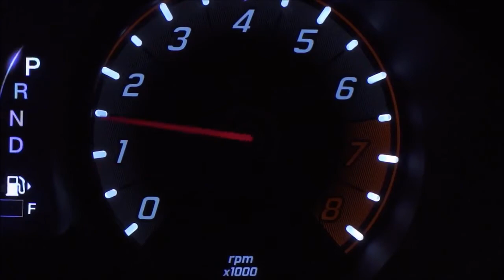2018 Honda Fit vs 2018 Fiat Argo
2018 Honda Fit vs 2018 Fiat Argo